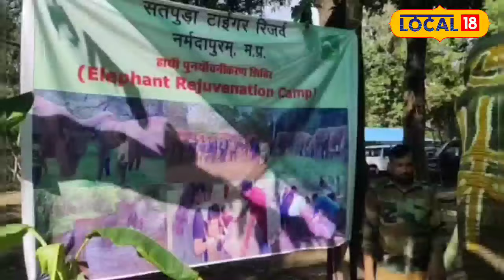Satpura Tiger Reserve में हाथियों ने पहली बार मनाया हॉलीडे, जमकर हुई सेवा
Narmadapuram News :  एसटीआर में पहली बार कर्नाटक से लाए गए हाथियों का हॉलिडे मनाया गया. साल भर जंगलों में भ्रमण करने वाले हाथियों को 7 दिन उनकी जमकर खातिरदारी की है. इन दिनों में गजराज को नहलाने के साथ उनकी खाने-पीने और आराम के साथ मालिश भी की गई. सभी हाथियों को इन सभी दिनों मे उनके पसंदीदा खाना दिया गया.
Narmadapuram News: For the first time, the holiday of elephants brought from Karnataka was celebrated in STR. The elephants who roam in the forests throughout the year have been provided with utmost care for 7 days. During these days, along with bathing Gajraj, he was also massaged along with food and rest. All the elephants were given their favorite food during all these days.